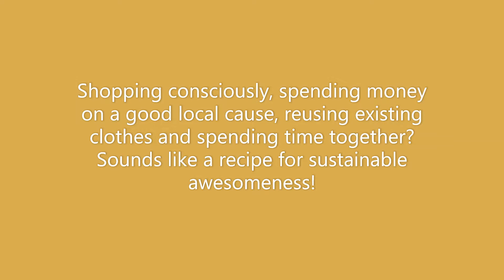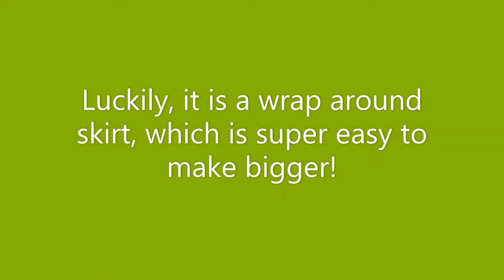Sustainable Fashion from The Philosophy Family!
Zoe transforms an old second hand shirt into something new! thephilosophyfamily